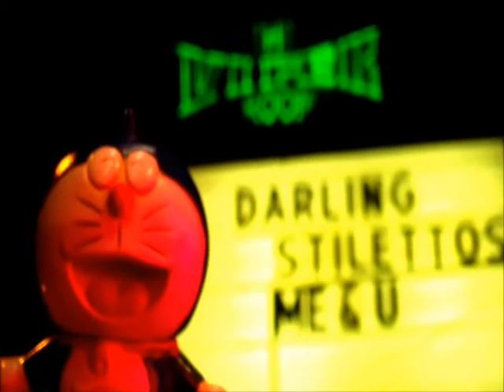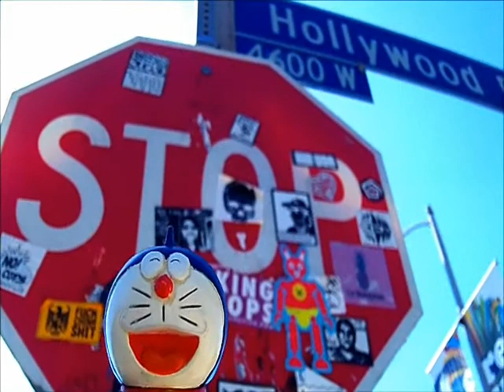MBV 147 Doraemon paseo por B.C. Mexico y California